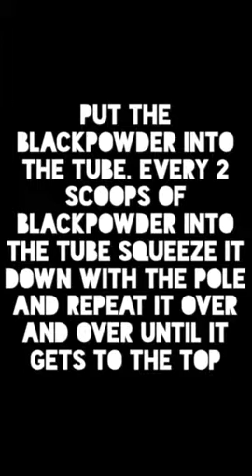How to make a sparkling fountain